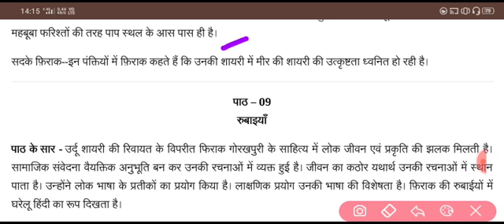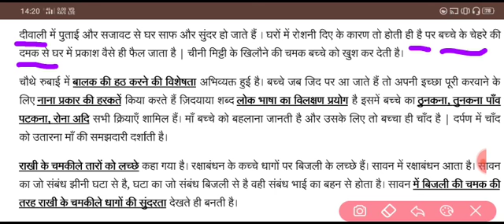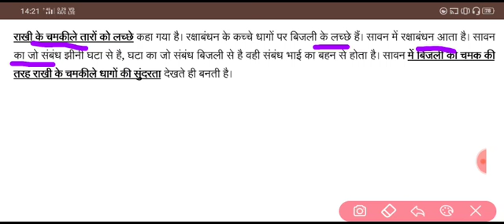class 12 पाठ-9 गजल (फिराक गोरखपुरी ) SSknowledge jnv/cbse board hindi classes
May 19, 2020
class 9 May 20, 2020
Class 12 antraal hindi
chapter class 12 पाठ-9 गजल ( फिराक गोरखपुरी )
May 24, 2020
jnv/cbse board hindi classes